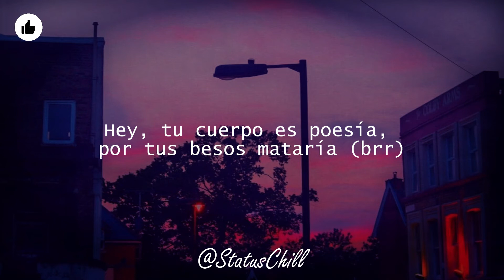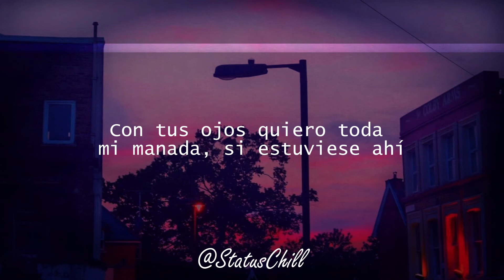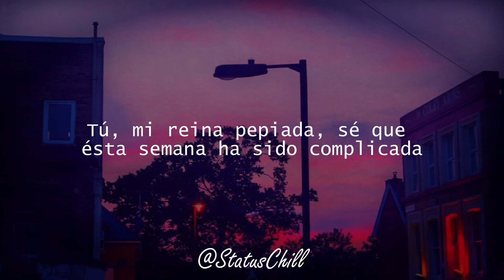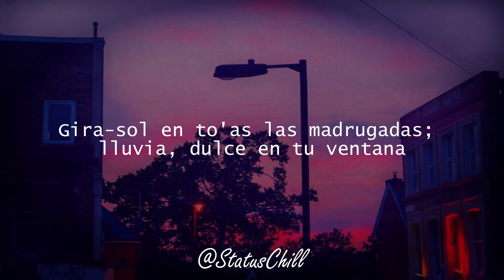Alvaro Diaz - Reina Pepiada (Lyrics)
〽Habra video diario para que puedas tener un estado fresco todos los dias 🍀

No olviden comentar la canción que les gustaría que trajéramos al canal 🎵🎶😉